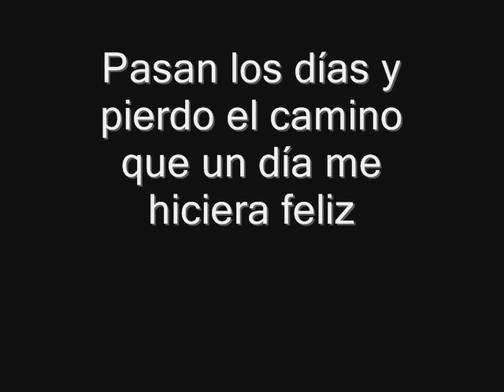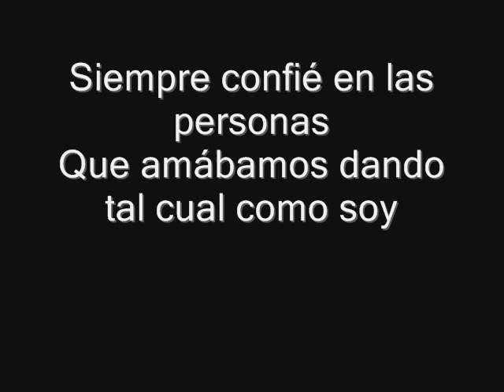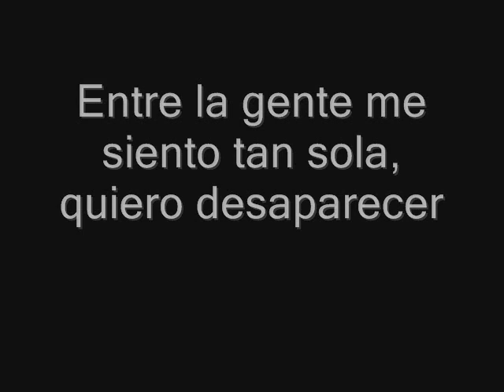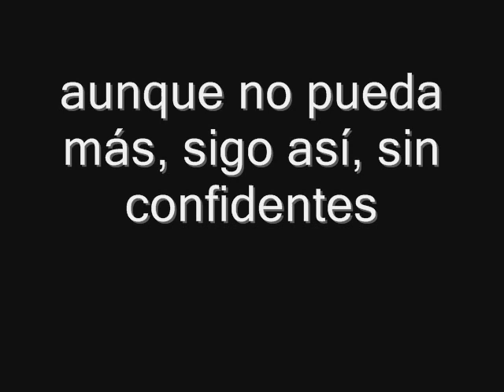SIN CONFIDENTES - JACKIE GONZALEZ (LETRA)